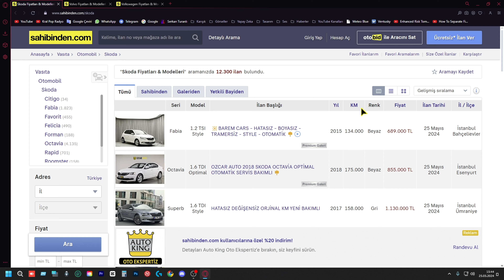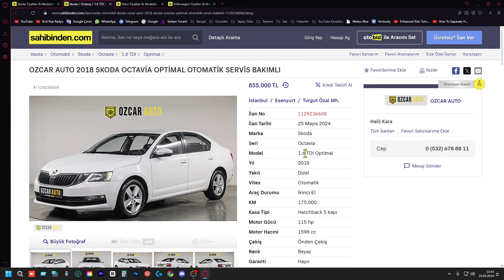Skoda Fiyatları - İkinciel Otomobil Piyasası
Bugün sizlerle Skoda marka arabaların ikinci el piyasasındaki fiyatlarını detaylı bir şekilde inceleyeceğim. Bu videoda, sahibinden satılık Skoda araçları analiz edeceğim ve en güncel araba fiyatlarını sizlerle paylaşacağım.